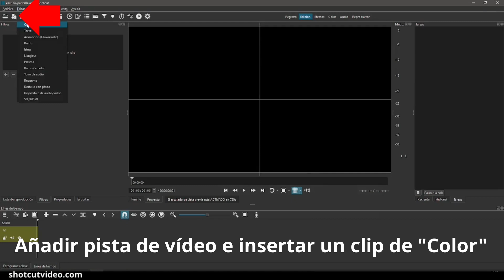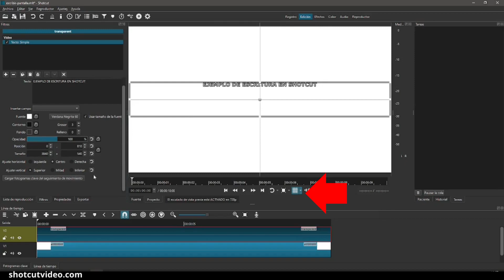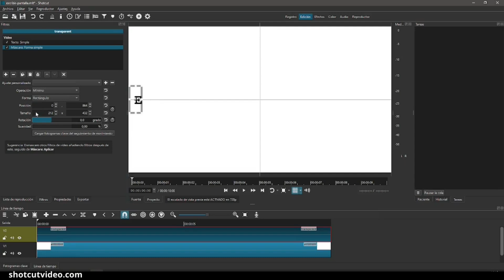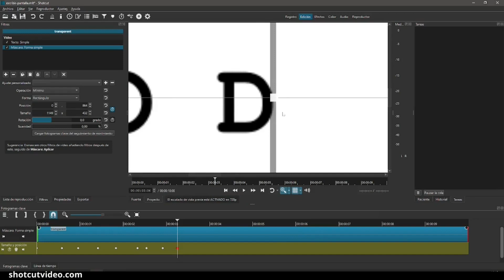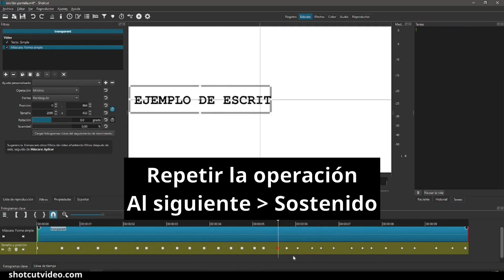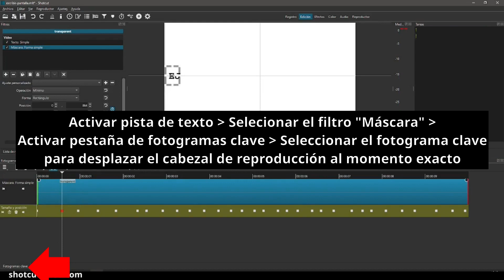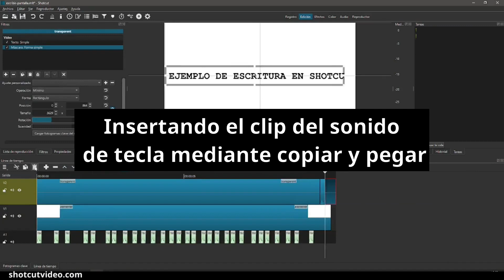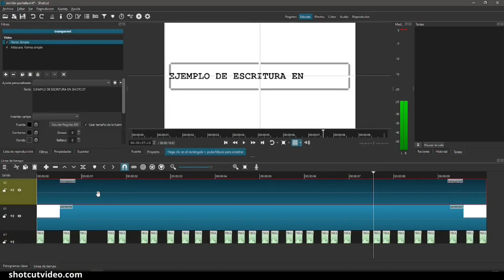EFECTO MÁQUINA DE ESCRIBIR | Typewriter effect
En este tutorial de texto avanzado con Shotcut lograremos el efecto de máquina de escribir haciendo uso de las máscaras y los fotogramas clave.

Además insertaremos el sonido de las teclas al ser pulsadas.